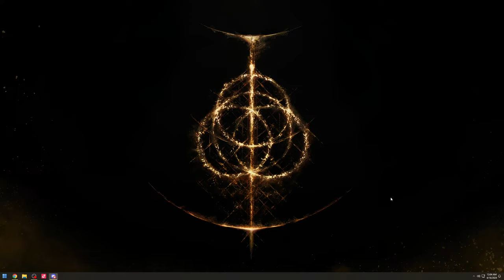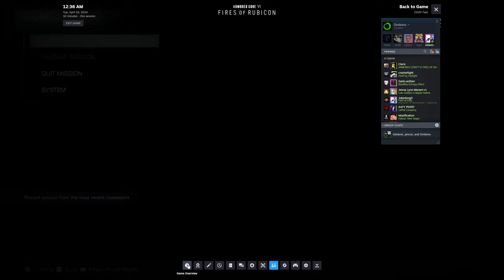COOP MOD W/ @ClericArmoredCore | ARMORED CORE 6